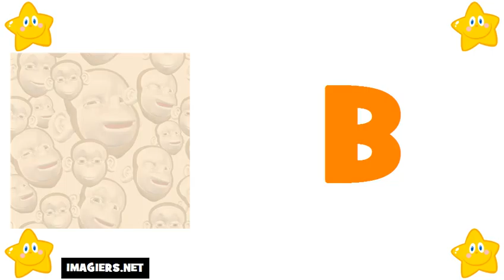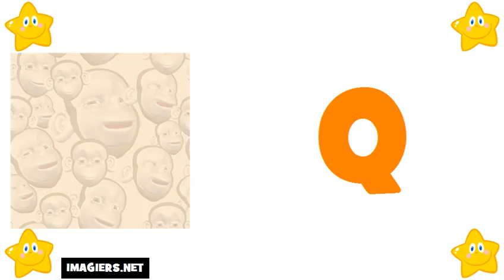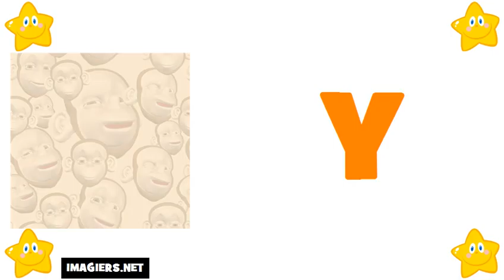法國字母 # 学习法语字母表